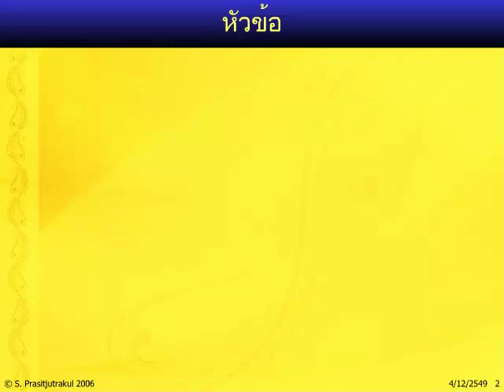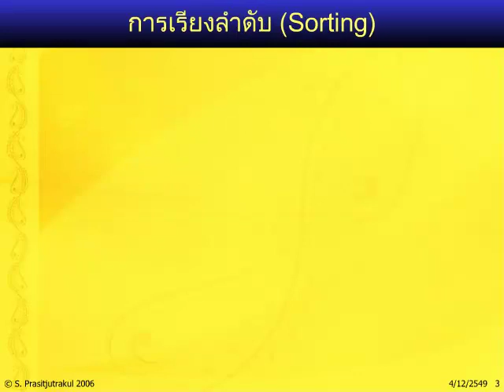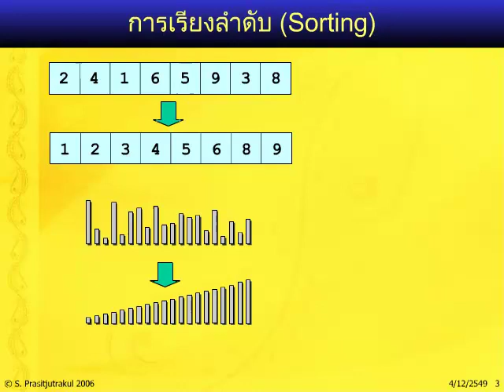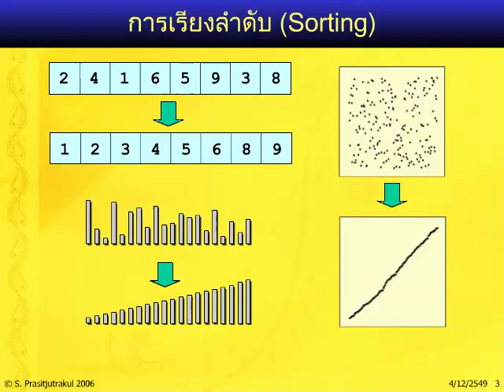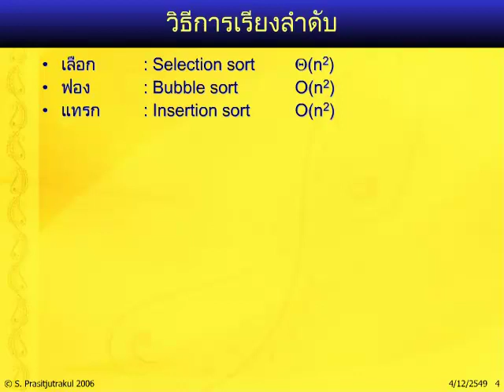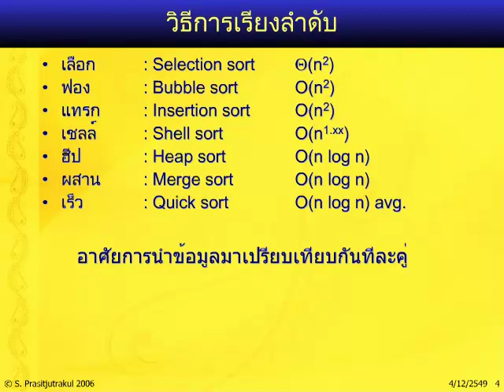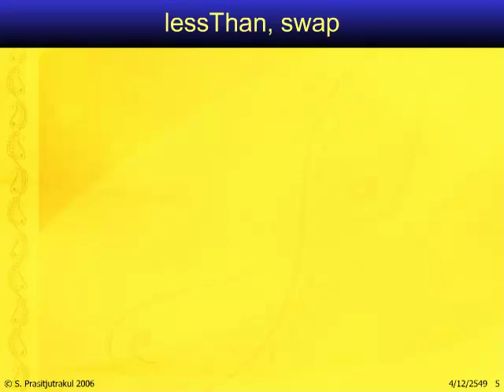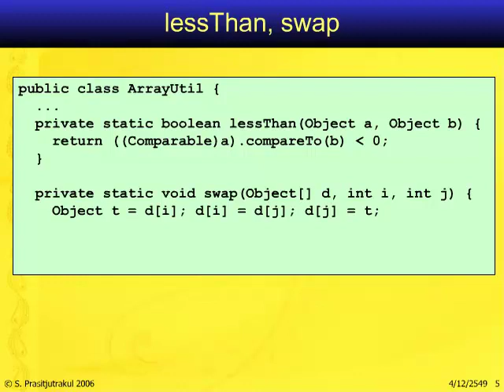โครงสร้างข้อมูล: 14.1 การเรียงลำดับ - แนวคิด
หนังสือ "โครงสร้างข้อมูล ฉบับวาจาจาวา"
สมชาย ประสิทธิ์จูตระกูล